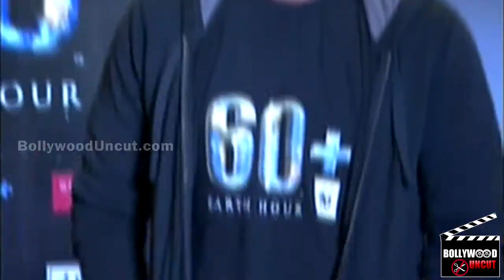Kareena Kapoor Khan-Arjun Kapoor To Play Married Couple In R Balki’s Next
Kareena Kapoor Khan and Arjun Kapoor may be seen together in R. Balki’s untitled next as a married couple. And Amitabh Bachchan might also be seen in a special appearance.

If reports are to be believed, the role was discussed with Big B on the sets of Shaitabh. Every movie Balki has made features Mr. Bachchan and that’s not going to change in the future.

More digging revealed that the filming will start on 1st July and has a 30-day start-to-finish schedule. As the movie is on a tight schedule and budget, the director has asked his unit not to spend on unwanted locations, props or extras.

Wouldn’t it be exciting to see Arjun and Kareena on the silver screen? Are you excited for the same?